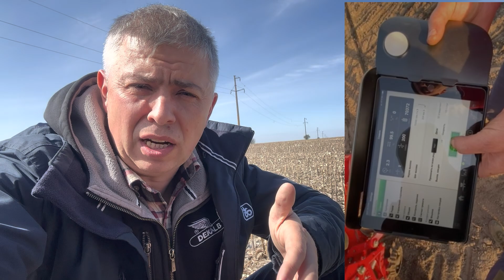Як вплинути на якість висіву при сівбі соняшнику, кукурудзи. Епізод #95